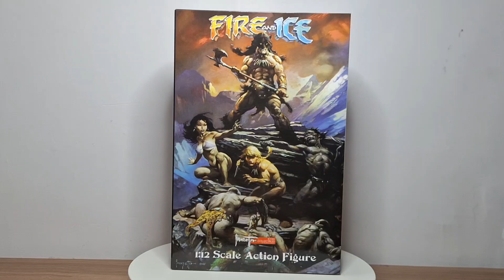Fire & Ice DarkWolf Unboxing Video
Featuring: 32 points of articulation, battle axe, bow, three arrows, three sets of hands +1 arrow holding hand, three facial expressions, removable gear for full customization all packaged in a collector friendly box.

- 1x Figure Body with 32 Points of articulation
- 3x Facial Expressions
- 3x Sets of Hands + (1x) Arrow Gripping Hand
- 1x Battle Axe
- 1x Bow with (3x) Arrows
- Collector Friendly Box
- Removable Gear (Boots, belt, cuffs and necklace)
- Approx. 17.5cm (6.9 inches) Tall